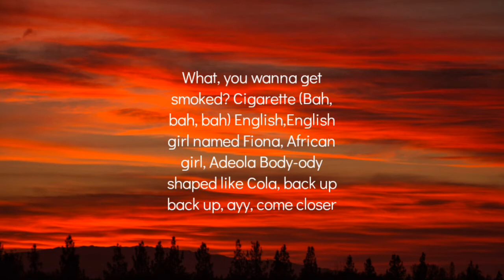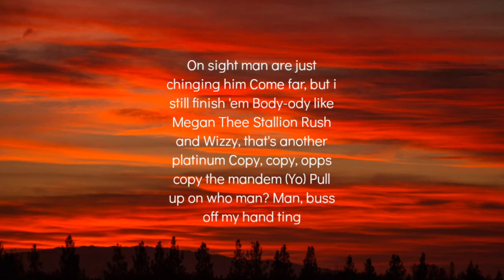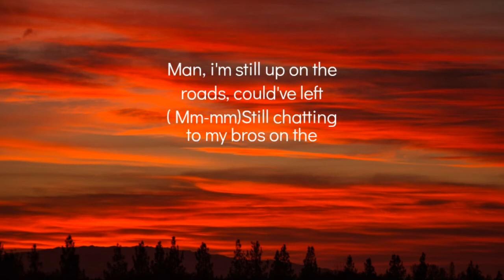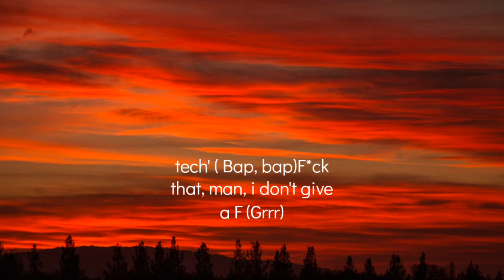Russ Millions x Tion Wayne - Body (lyrics) .